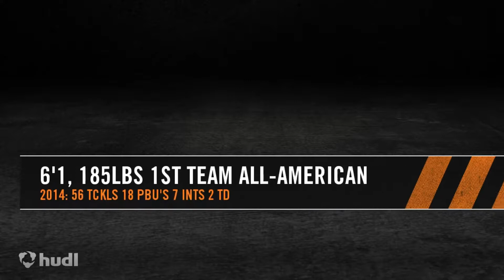Will Brown -- Cornerback -- Missouri S&T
Will Brown - Cornerback - Missouri S&T - 6'1" 192 lbs.
Pro Day: March 27th at Missouri Western
Location: Hazelwood, MO
Awards: AFCA D2 All-American, Medal of Honor Game Invitee, First-team All-GLVC x2, Daktronics/Division II Collegiate Commissioners Association’s All-Region team
Agent: Jerry Marlatt & Brandon M. Taylor